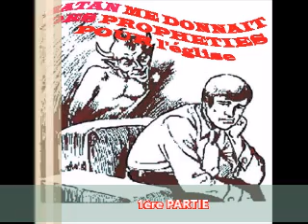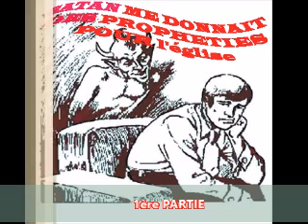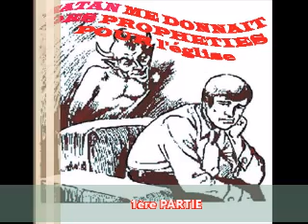TEMOIGNAGE: SATAN ME DONNAIT DES PROPHETIES POUR l'église 1ère PARTIE